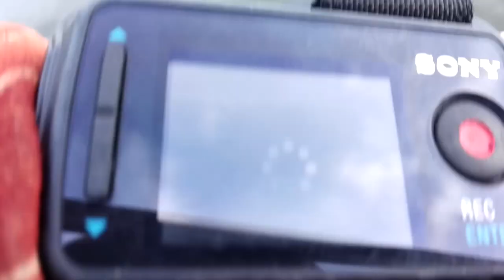Осенняя рыбалка. Рыбалка на вилейском водохранилище. Рыбалка с зимним поплавком цветок.